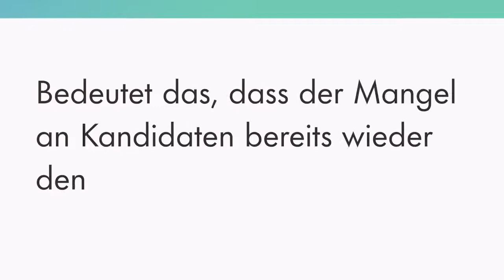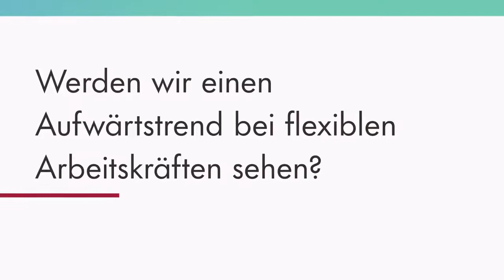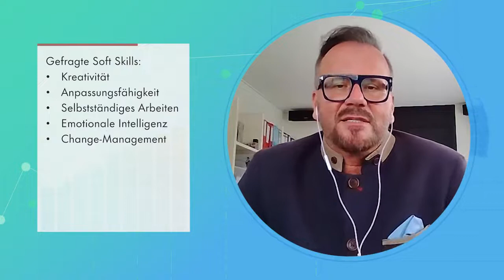4 wichtige Arbeitsmarkttrends 2022 in Deutschland für Unternehmen und Bewerber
Die neue Gehaltsübersicht 2022 von Robert Half beschäftigt sich – neben spannenden Insights für Berufe im Finanz- und Rechnungswesen sowie im kaufmännischen und IT-Bereich – mit den wichtigsten Fragen zu übergreifenden Arbeitsmarktthemen besonders vor dem Hintergrund der Corona-Pandemie. Sie wird erstmals digital und interaktiv veröffentlicht. Hier geht es zu der Gehaltsübersicht 2022

Unsere Videos geben Ihnen einen Einblick in die wichtigsten Erkenntnisse aus unserer Arbeitsmarktstudie.